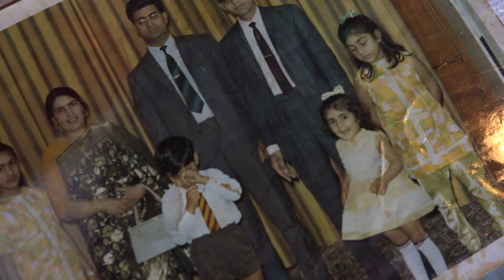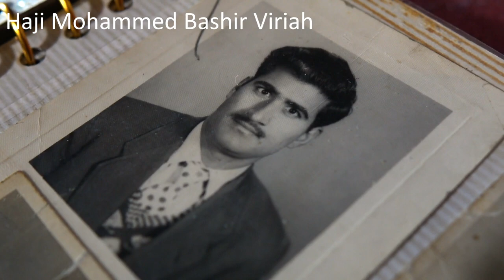Mrs Hajara Bashir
Hajara Bashir describes how she settled into the Scottish way of life and discusses the role of her husband Haji Bashir in the Glasgow community.

ہاجرہ بشیر بیان کرتی ہیں کہ وہ سکاٹش طرز زندگی میں کیسے بسر ہوئی اور گلاسگو برادری میں اپنے شوہر حاجی بشیر کے کردار پر گفتگو کرتی ہے۔

Started in 2010, the Colourful Heritage is the first charitable initiative in Scotland aiming to preserve and celebrate the contributions of the early SouthAsian and Muslim communities and migrants to Scotland.

It has created the largest online repository of oral stories, established a dedicated archive and launched a unique exhibition showcasing the communities journey. Explore these amazing resources and be inspired by the positive contributions this community have made to Scotland having turned up with just a few pennies in their pocket and starting their working life as pedlars.